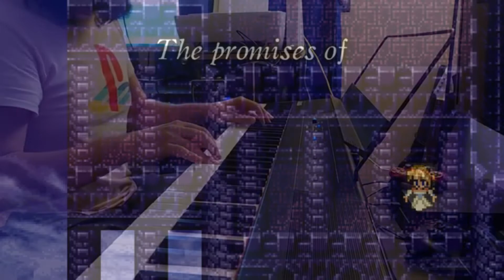Celes Theme - Final Fantasy VI OST (Piano Cover)